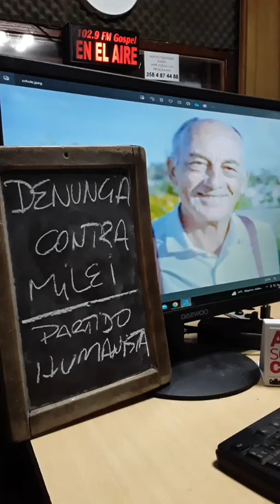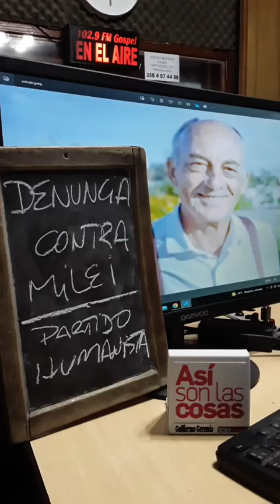HUMANISTAS DENUNCIAN A MILEI Y ACOMPAÑAN A DOVIS CANDIDATO. Fernando Schule, del Partido Humanista